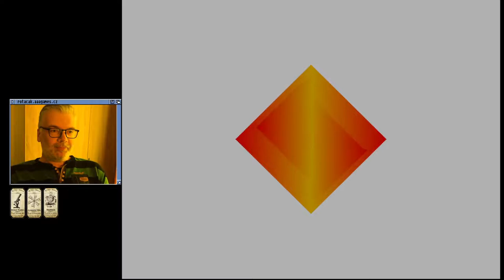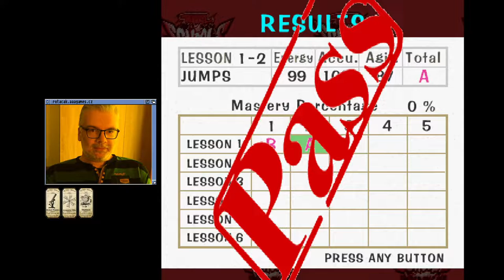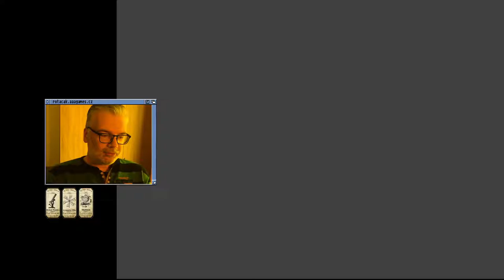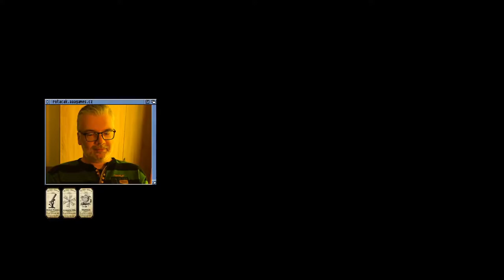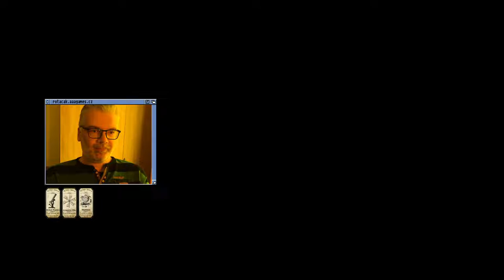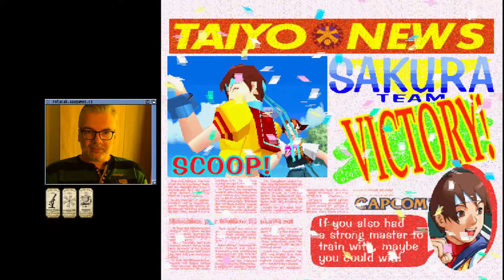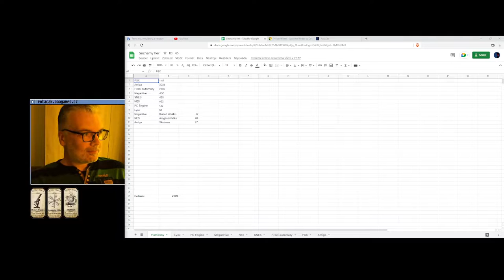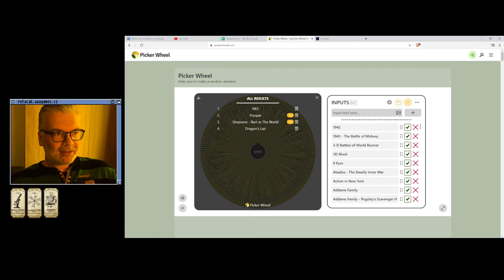😐 Rival Schools - United by Fate (Evolution Disk) (PSX)